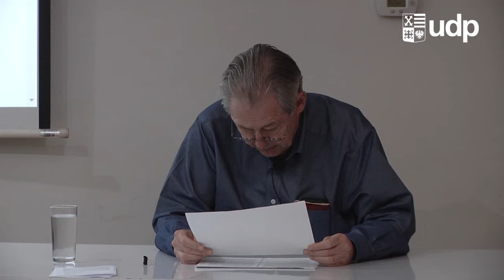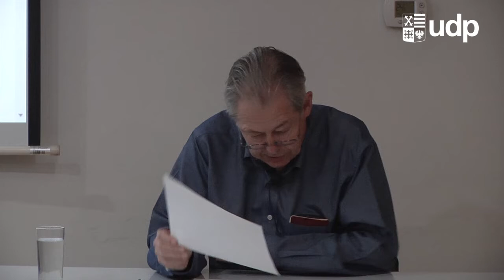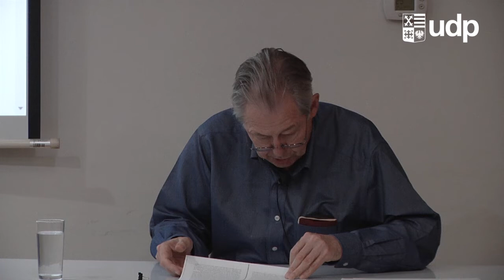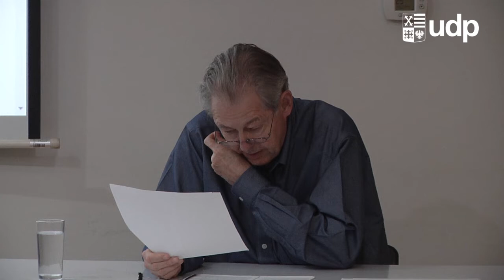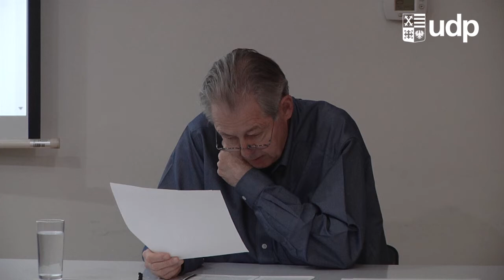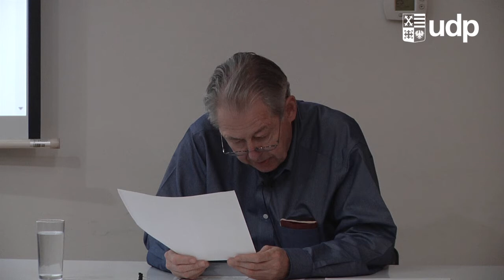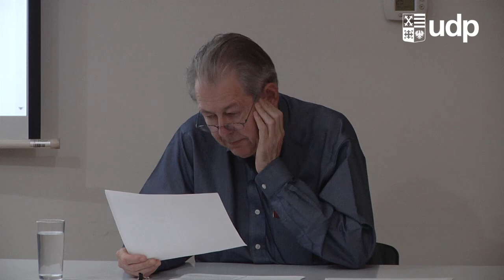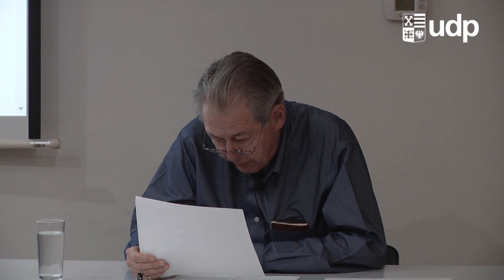Paréntesis y verdad sobre "Canción de septiembre" de Geoffrey Hill: Kevin Hart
Coloquio internacional "Literatura y fenomenología"